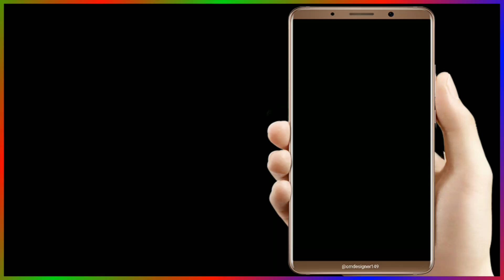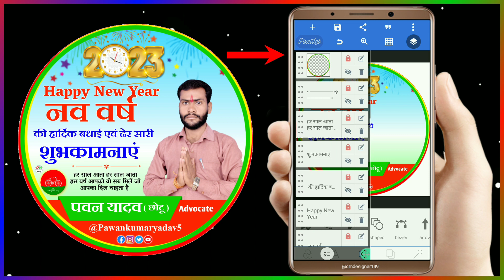Samajwadi party dp Kaise banaen | Happy New year DP | Samajwadi logo Kaise banaen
2023 DP naya sal ka Kaise banaen|
Happy New year 2023 DP editing mobil|
naye sal Ka DP Kaise banaen

___thank for watching. omdesigner149 videos... ♥️🙏